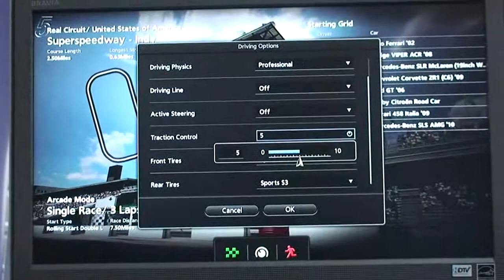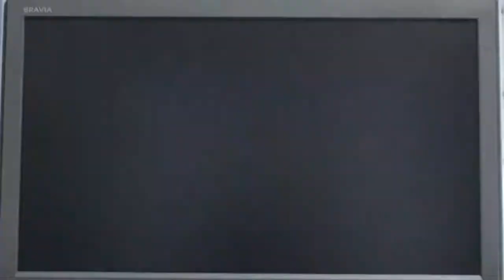Gran Turismo 5 Best Buy Demo Mercedes Benz SLS AMG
A video of Slammedmontecarlo taking a 2010 Mercedes Benz SLS AMG out for a spin. I know it looks like I don't  know how to drive but the joystick on the controller was heavily worn out that's why my driving was a little weird at times. I decided to pin a Ferrari 458 Italia up against the wall to check out the damage model and it looks fairly good but hopefully it will be better by the time the game is released! The game plays really well for a demo! Can't wait for November 2nd!

Filmed in High Definition using a Nikon Coolpix L110